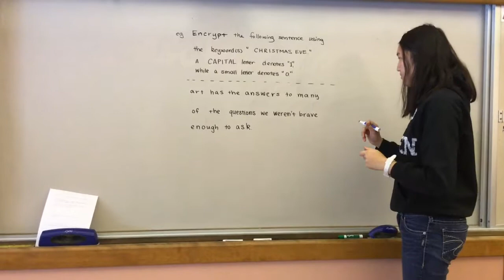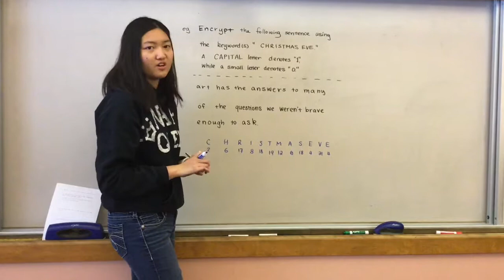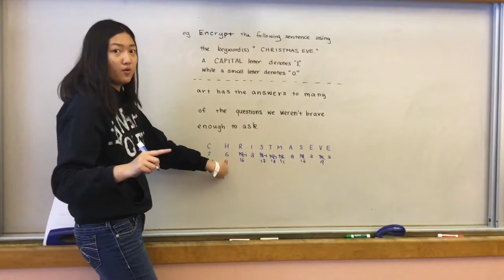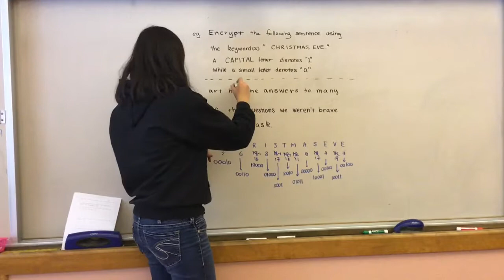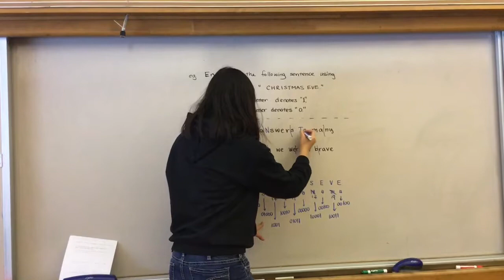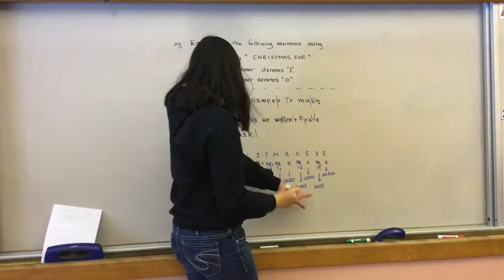Baconian Cipher - Part 3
Science Olympiad Code Busters - Baconian Cipher (3/3)